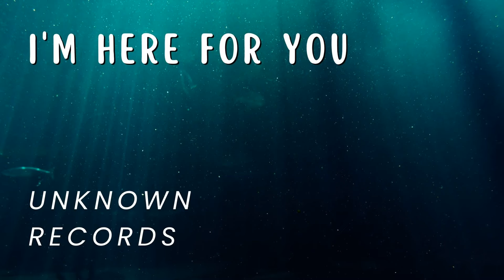I'm Here for You / No Copyright Detuned Piano Music (Unknown Records) - Burhan Erdemir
Amateur music recordings that I recorded between 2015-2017 but I don't know what they are.
You can use it as you want.